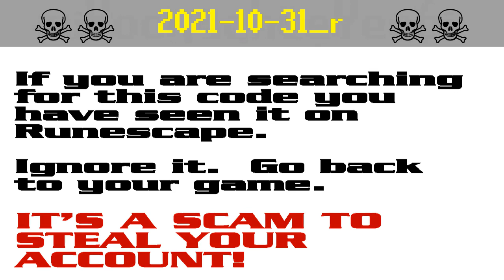2021-10-31_r ☠ [SCAM!] Runescape account-stealing (runestar)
The search code runestar is possible bait in a persistent string of bogus script-kiddie giveaway scams to steal Runescape players' accounts. It appears that the scammers are starting to get annoyed by the warnings and they have started down-voting.